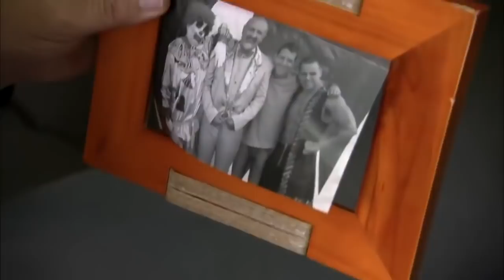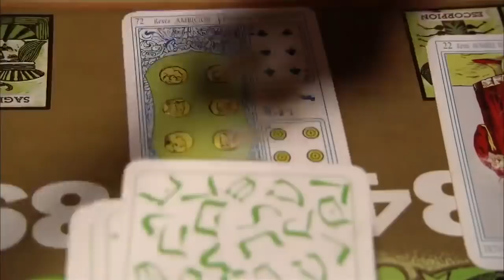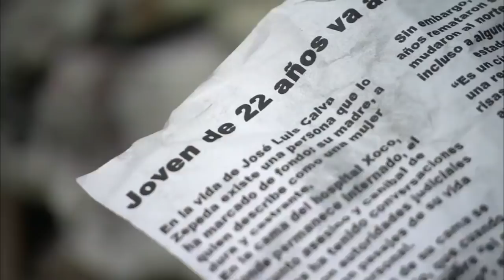Lo Que La Gente Cuenta - El Circo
👉Serie: Lo Que La Gente Cuenta
👉Título: El Circo
👉Año: 2007
👉Productor: Alejandro Rodríguez